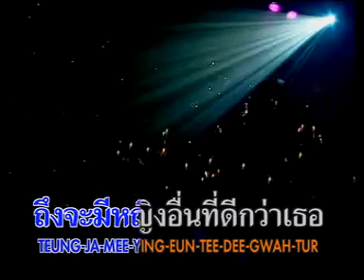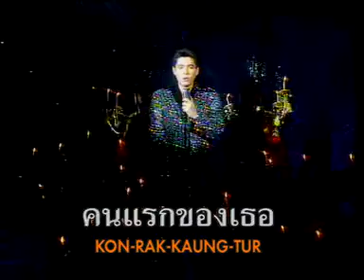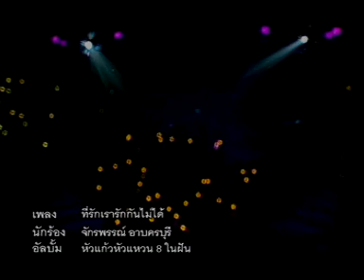Tee Ruk Row Kun Mai Dai